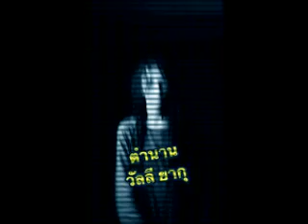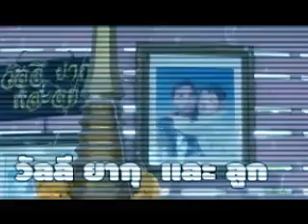วัลลี ยากุ